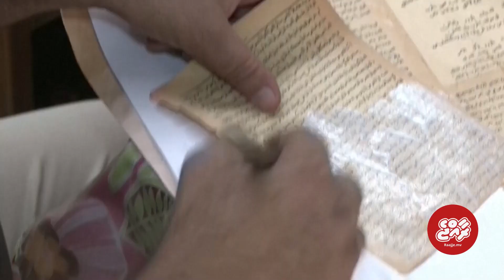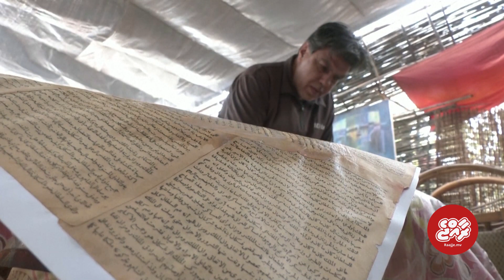Syrian artist transforms old, damaged rugs into artwork